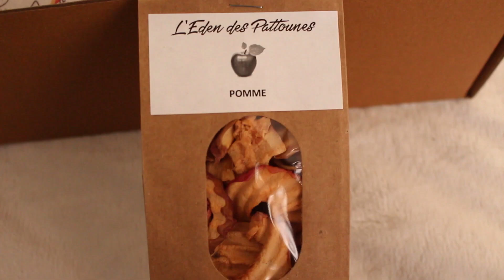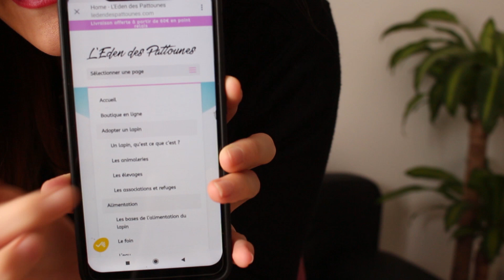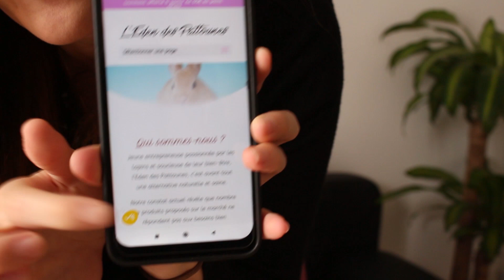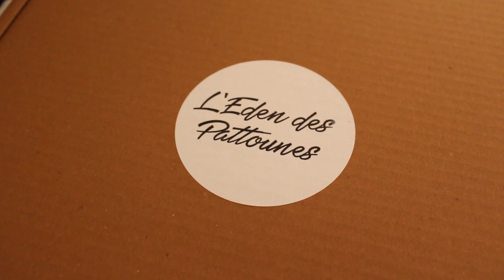UNBOXING LAPIN - L'EDEN DES PATTOUNES + concours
Concours :
- Avoir plus de 18 ans
- Habiter en France Métropolitaine

♥ Mon Instagram : PralineAlicia
♥ Mon SnapChat : PralineAlicia